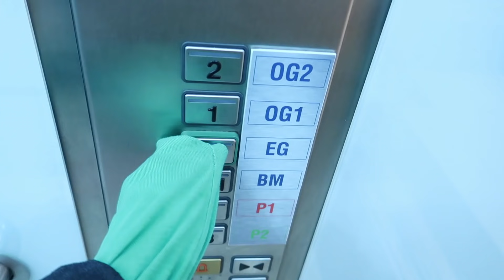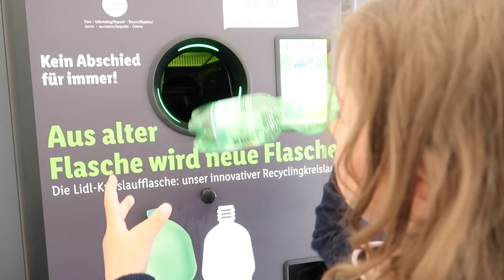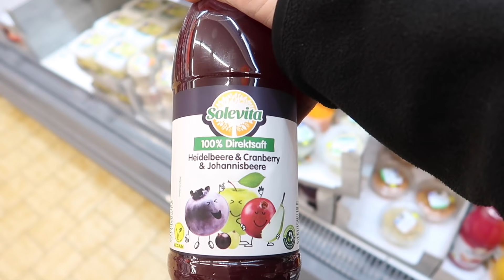Vorsorgetermin 👩🏻‍⚕️ Eiskaffee Rezept 🧋Garten Update 🪴 FamilyVlog #333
WOHER ist?

HÄUFIG GESTELLTE FRAGEN ZU HAILEY & ROSALIE
ALLGEMEIN

KINDERZIMMER

POSTFACH - Briefe
👉 1princepessa3
Postfach 1207
23502 Lübeck

PACKSTATION - Pakete
👉 Julia S.
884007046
Packstation 104
23566 Lübeck

IMPRESSUM
Media-Green
z.Hd. 1princepessa3
Lilienthalstr. 13